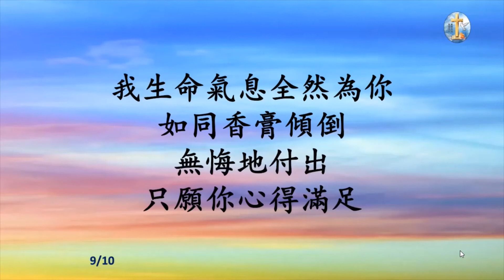全然为祢 基督六家敬拜 HOC6赞美诗歌